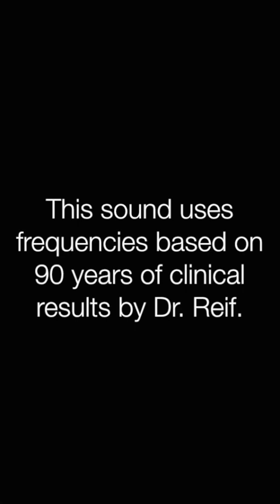✅がん全般 ★最近、ターボがんの噂が〓Cancer in general. Relax & Healing music with Dr. Rife.